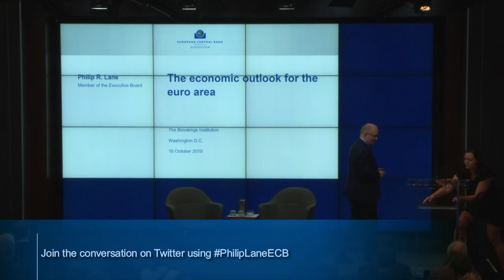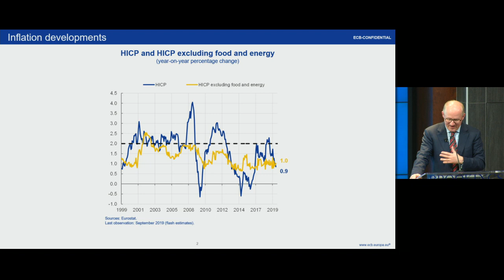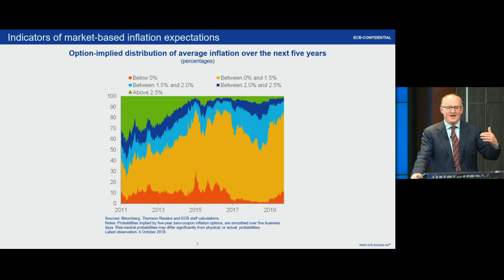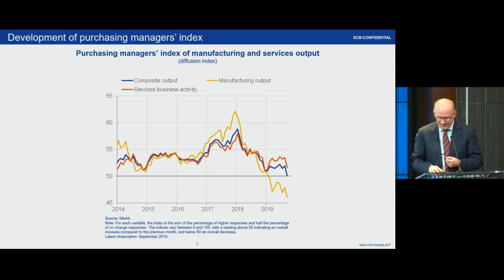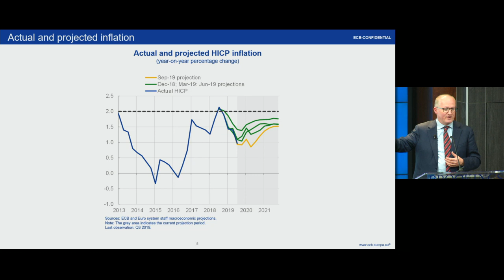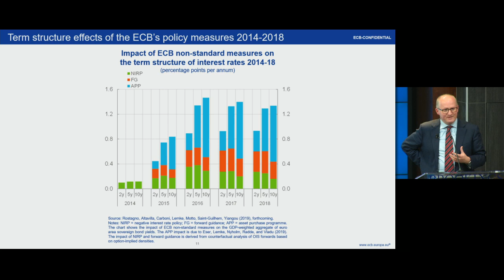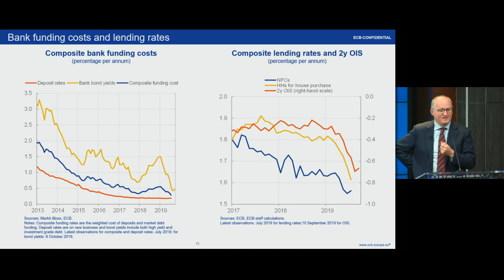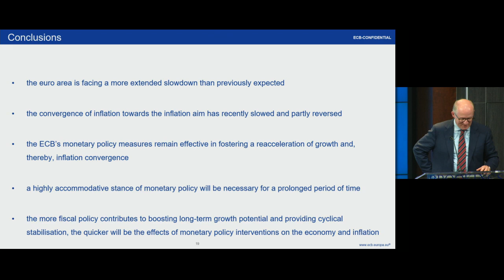A conversation with ECB Chief Economist Philip Lane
Join the conversation on Twitter using
The European Central Bank (ECB) is facing significant challenges that are testing the potency of monetary policy. Confronting a slowing economy and an inflation rate persistently below its target of “close to but below 2 percent,” the ECB, over the objections of some of its top policymakers, recently cut a key interest rate to -0.5 percent and restarted its quantitative easing (QE) program of bond buying. Is monetary policy running out of ammunition in Europe? Is Europe heading for a recession? What will it take to get the Eurozone economy growing sustainably? What have we learned about the impact of negative interest rates and prolonged QE? How does the ECB respond to complaints from Germany about the impact of low rates on savers? What are the implications of Brexit for the Eurozone?

On October 16, Philip Lane, a member of the ECB’s Executive Board and its chief economist, will discuss these and other questions at a Hutchins Center on Fiscal & Monetary Policy event at Brookings. Before joining the ECB’s Executive Board in June 2019, Lane served four years as governor of the central bank of Ireland. A Ph.D. in economics from Harvard, he was previously on the faculty at Trinity College, Dublin.